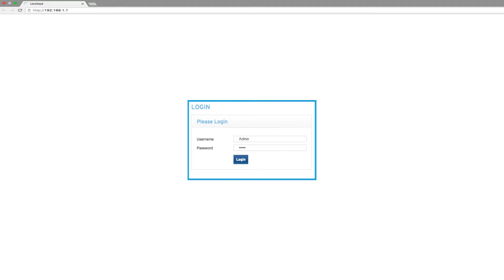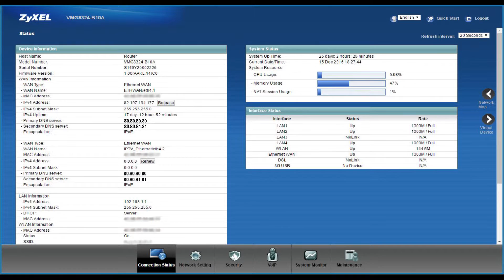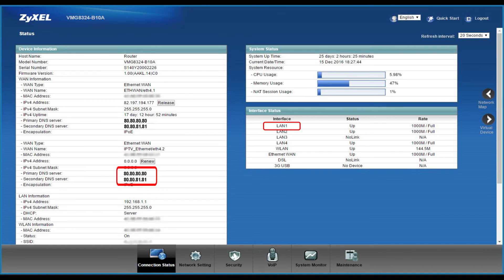Freenom World Zyxel VMG8324-B10A HowTo (English)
FreenomWorld is a fast and anonymous Public DNS resolver. This video shows how to change your DNS settings on the following router/access point: Zyxel VMG8324-B10A. Set your DNS to 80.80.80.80 and 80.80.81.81 today to browse fast and anonymously.